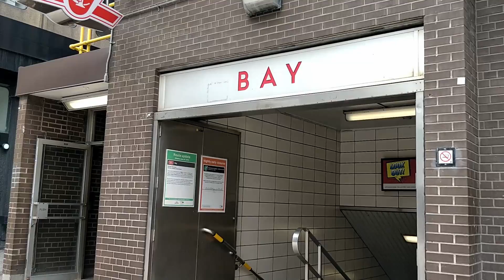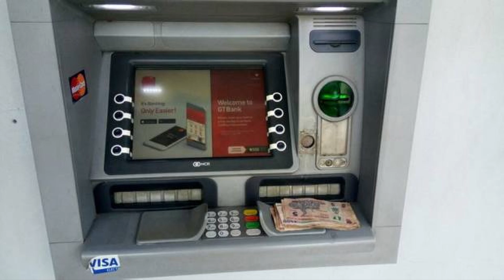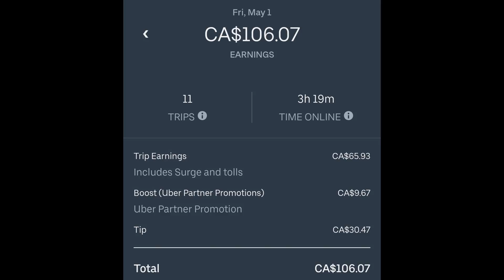Andrew's Quest - Day 1195 - Another Flat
2020 May 01